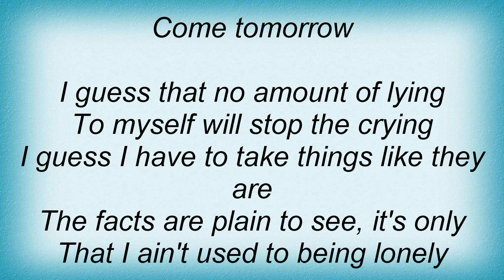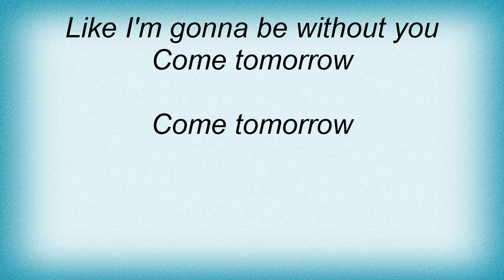Townes Van Zandt - Come Tomorrow Lyrics